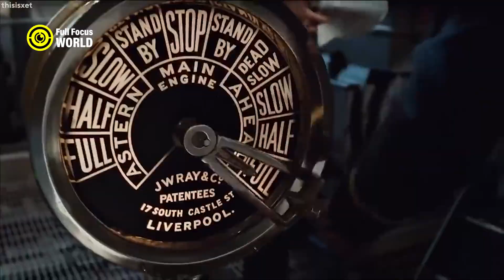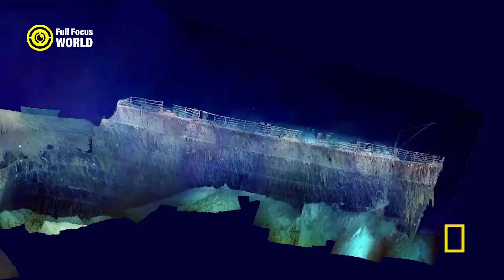The TITANIC: 10 Most Mysterious SECRETS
After the tragic accident in 1912, the secrets of TITANIC were also buried deep in the sea. In this video, I share with you the 10 most mysterious secrets of TITANIC. Among these secrets are interesting topics such as the construction of the ship, the passengers on it, the causes and consequences of the accident. Here are 10 of the Titanic's most mysterious secrets.

Welcome to Full Focus World, for the world's top 10 list videos. Whether you are looking for the best music, movies, games, sports, technology, food, travel or more, we have you covered with our informative and entertaining explainer videos. You will also find amazing videos about celebrities, politics, superheroes and other fascinating topics that will keep you hooked. Full Focus World is the best listings channel to satisfy your curiosity and discover the most interesting, shocking, weird, mysterious and unknown facts about the world.